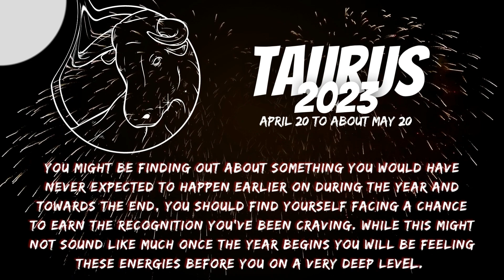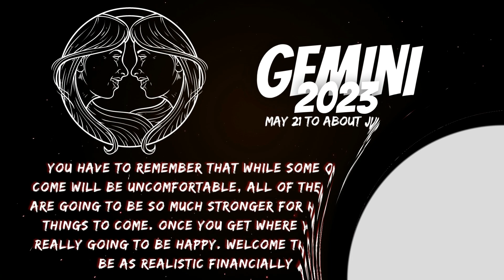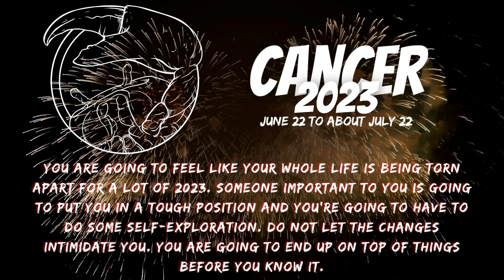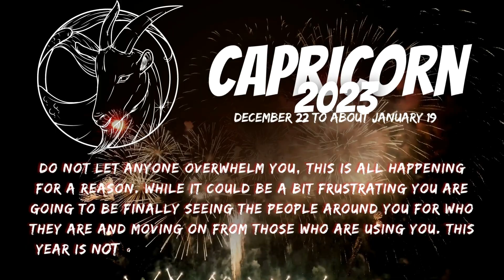These 5 Zodiac Signs That Will Experience The Most Change During 2023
As we see 2023 coming to an end all of us have a whole lot heading our method. The year 2023 is going to be something rather fascinating for all of us.

Below I am going to review a few of the signs that are mosting likely to be encountered the most transform in the year to find. This suggests that they will be forced to adapt to a whole lot greater than the other signs. If your indication didn't wind up making this list that does not indicate you are in the clear, you can never absolutely understand the loopholes this world could toss you.

Be gotten ready for the upcoming year with regular monthly forecasts for your indicator and also uncover exactly how to optimize your opportunities and also possible to take advantage of 2023 Your Individual Horoscope 2023 digital book is the only one-volume horoscope you'll ever before require. Your vital guide to love, life, and also occupation success in 2023.

TAURUS

You are mosting likely to be experiencing a lot of monetary changes in your life during the program of 2023. You will be battling with numerous issues in your life and also love is going to be throwing you off your game majorly.

You are going to be required to find to terms with something you have been extremely stressed regarding as well as you may wind up worn down before everything is stated and done.

GEMINI

While you are never one to worry about the difficulties before you the year 2023 is mosting likely to be various. You are going to be a lot luckier than you have been in the past few years.

Your entire life is mosting likely to be transforming and you are mosting likely to be finding yourself in a place that you enjoy for once.

CANCER

You are going to feel like your whole life is being torn apart for a great deal of 2023. A person essential to you is mosting likely to place you in a hard placement as well as you're mosting likely to have to do some self-exploration.

Do not let the modifications intimidate you. You are going to wind up on top of things before you understand them.

VIRGO

You're mosting likely to be just one of the lucky few that obtains favorable adjustment instead of unfavorable change. You are going to be finally obtaining the important things you've been desiring in life. Every one of the efforts you have been putting into your life will be acknowledged.

Near the start of the year, you will see a significant setback but it is absolutely nothing you can not manage.

CAPRICORN

You are going to be spending a great deal even more time paying attention to your inner guide in 2023 which is an advantage. Typically, you overlook the important things you need to hear as well as listen to the important things most others would overlook.

You are mosting likely to jump into this year with a lot of baggage however as time passes most of it is going to disappear. Do not let anybody overwhelm you, this is all happening for a reason.